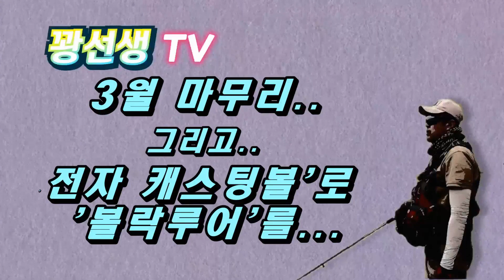볼락루어&에깅낚시/3월 마무리(볼락, 갑오징어) 그리고 '전자캐스팅볼'로 '볼락루어'를..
3월 말 짜투리 출조영상
갑오징어, 볼락, 낙지.

4월
전자캐스팅볼을 이용하여 볼락루어.

장소:경남 고성군 맥전포항/용암포